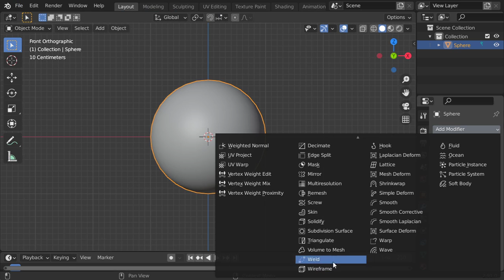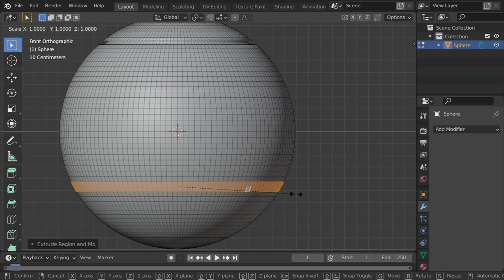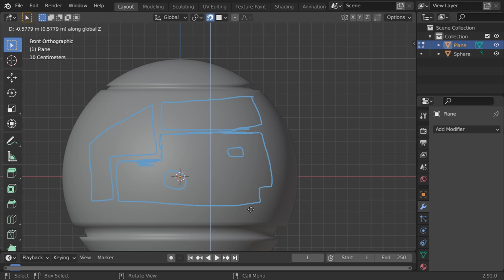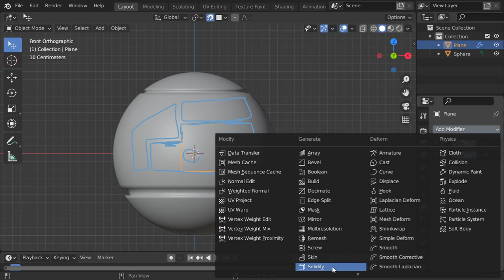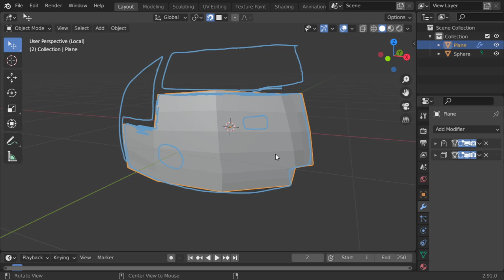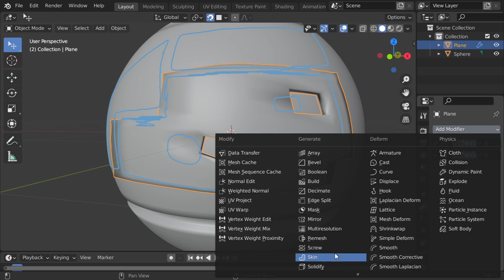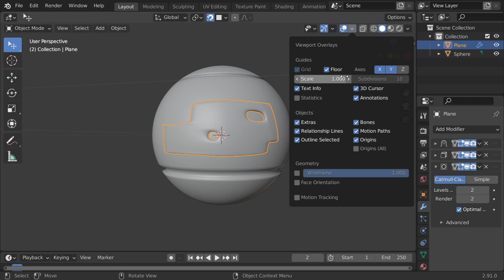درس بلندر: كيفية اضافة تفاصيل SCi-fi Elements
درس بالعربى

الكلمات المفتاحيه
blender 3d,
blender ما هو,
blenders,
blender tutorial,
blender شرح صنع لعبة,
blender نحت,
blender مونتاج,
blender ماهو,
blender معنى,
blender متطلبات,
blender مواصفات,
blender للهاتف,
blender للمبتدئين,
blender للاندرويد,
blender كورس,
blender عربي,
مطحنة blender,
blender دورة,
blender دروس,
blender خلاط,
تطبيق blender,
blender تحميل,
blender تعلم,
blender تعليم,
blender تحريك,
blender تصميم,
blender تحريك شخصية,
blender بالعربي,
blender برنامج,
blender اعلان,
blender اساسيات,
blender اكوام,
blender اموزش,
blender الريشة,
hand blender استخدامات,
استخدام blender,
blender 0 to 30,
blender 007,
blender 3.0,
blender 1.0,
blender 101,
3 in 1 blender,
2 in 1 blender,
4 in 1 blender,
3 in 1 blender set,
2 in 1 blender and grinder,
7 in 1 blender,
blender 2d,
blender 2.92,
blender 2.93,
blender 2.8,
3d blender,
3d blender tutorial,
3d blender character modeling,
3d blender sculpting,
3d blender art,
3d blender timelapse,
3d blender environment,
3d blender modeling tutorial,
blender 4 fun,
blender 4k,
blender 4k render,
blender 4d,
blender 52,
blender 5 in 1,
blender 500w,
blender 5950x,
blender 5 min,
blender 5d,
blender 5 tips,
5 blender tools,
5 blender tips,
blender 60fps,
blender 600w,
blender 600rb vs 12jt,
6 blender materials with 6 nodes,
blender 8k,
blender 9.3,
blender 9.2,
blender 9.92,
blender 90s,
bar9 blender,
blender 9,
braun immersion blender 9
3ds max course
maya course
3ds max lesson
learn art
python course